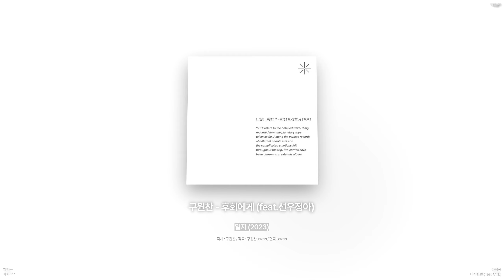[Playlist] 당신이 음악을 좋아한다면 꼭 들어봐야 할, 비트 장인 드레스(dress)의 노래모음 | 드레스(dress) 플레이리스트 #2